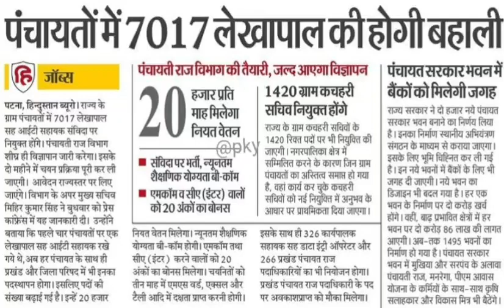बिहार में होगी लेखपाल भर्ती